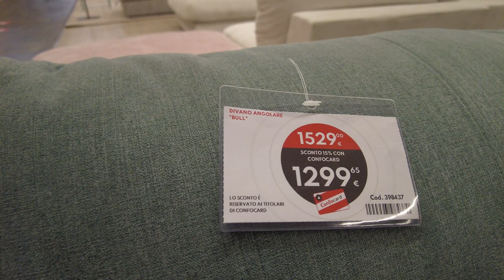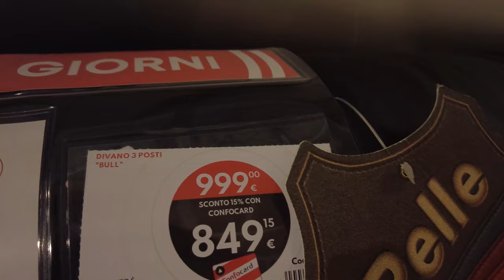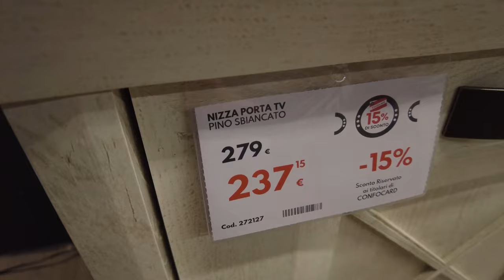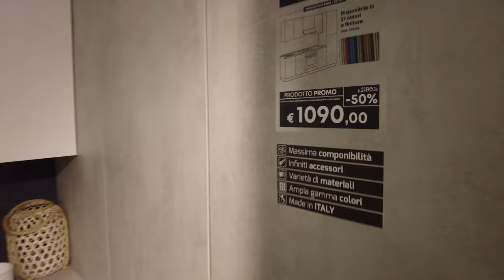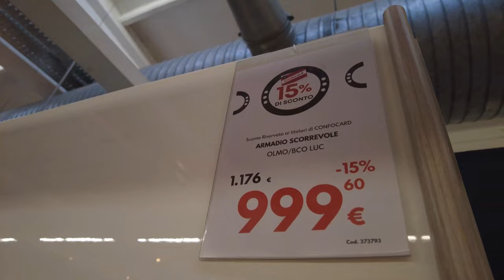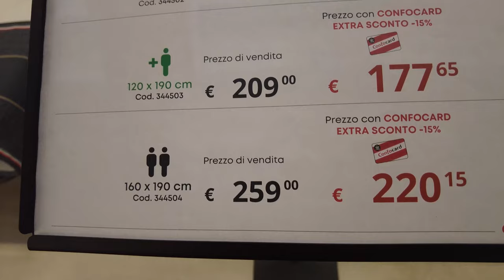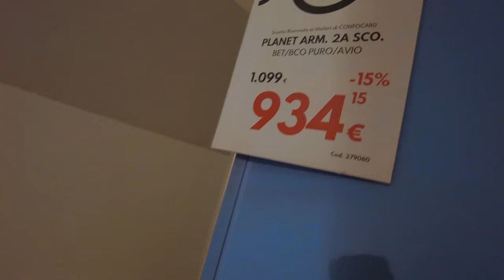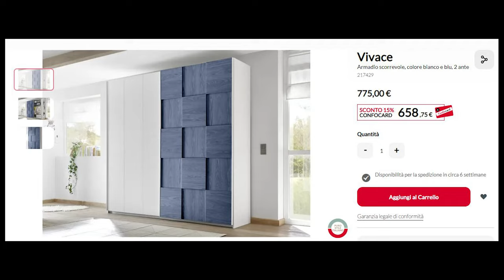Co oferują włoskie salony wyposażenia wnętrz i ile to kosztuje?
Dzisiaj zapraszam do tzw. sieciówki, czyli salonu wyposażania wnętrz gdzie możemy kupić dosłownie wszystko aby umeblować całe mieszkanie. Kuchnia, łazienka, salon, pokój dziecka itd. Zobaczycie co jest oferowane w lutym 2022 i w jakich cenach.
Proszę pamiętać, że w tym rejonie pracownicy średnio zarabiają między 1200 a 1500 euro netto, czyli to co dostają na rękę każdego miesiąca. Pozwoli to wam mieć jakieś odniesienie do obowiązujących płac.
Serdecznie zapraszam.